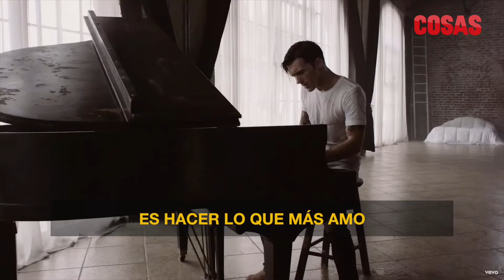Conoce los sueños y planes que Drake Bell tiene para el futuro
En su más reciente visita a México, el cantante y músico Drake Bell platicó con la revista COSAS sobre sus planes, sus sueños y sus deseos de convertirse en padre luego que su amigo Josh, de la serie Drake y Josh, lo hiciera.

27 de junio de 2019